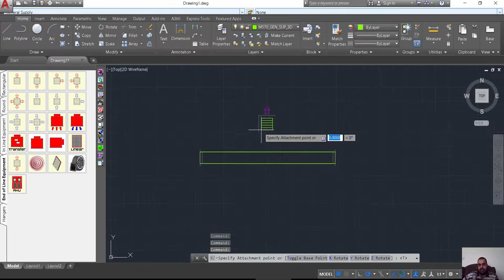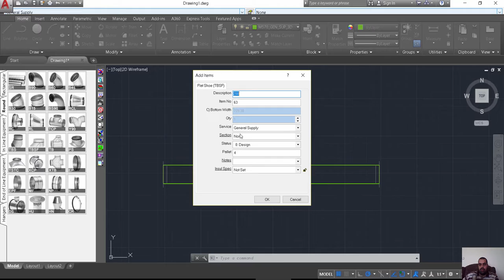CADMEP add grill